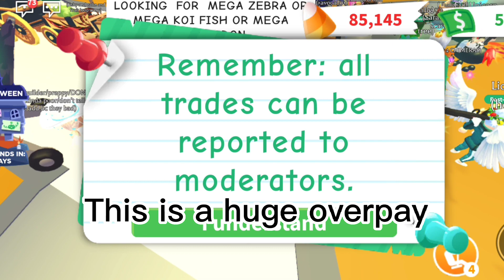Seeing offers for (Hard to trade)MEGA ARTIC REEINDEER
I've decided to choose two winners for my 1k subscribers giveaway 🥳🥳🥰🥰